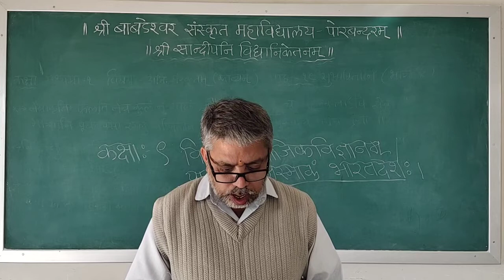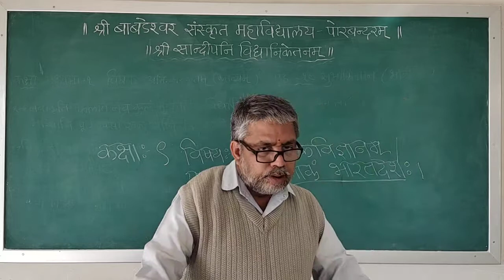ધોરણ ૯ વિષય સામાજીક વિજ્ઞાનમ પાઠ ૧૧ અસ્માકમ્ ભારતદેશઃ ભાગ 4